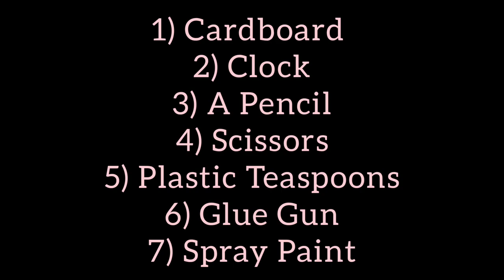Homemade DIY Wall Clock Decor ll Spoon Craft ll Best Out Of Waste ll Cardboard Craft ll Craft Videol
Hey everyone 🙋🏻‍♀️

Welcome to Muskan's Magic World Of Creativity

Today I Am Trying To Do A

 *DIY WALL CLOCK DECOR*

Homemade DIY Wall Clock Decor ll Spoon Craft ll Best Out Of Waste ll Cardboard Craft ll Craft Video ll

Also share with your family and friends too.